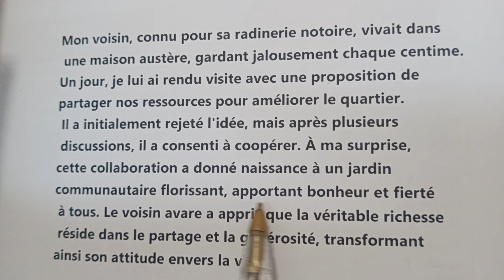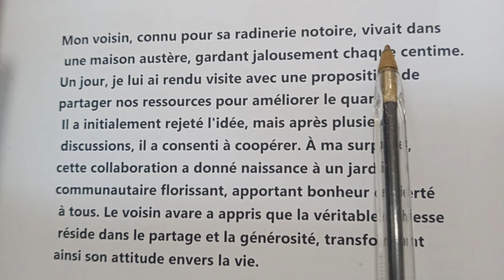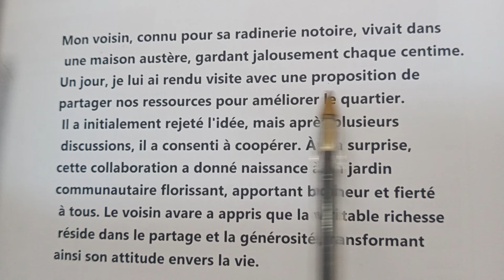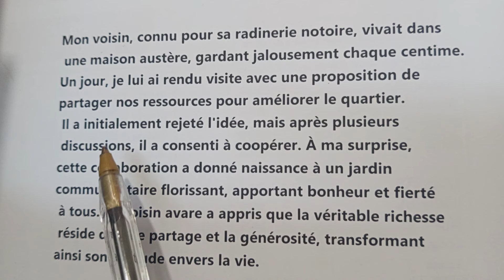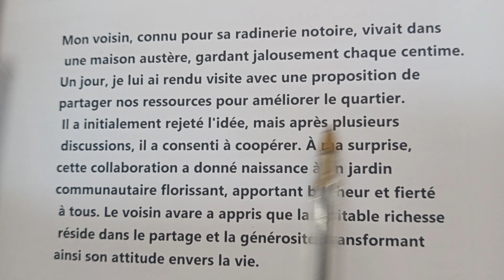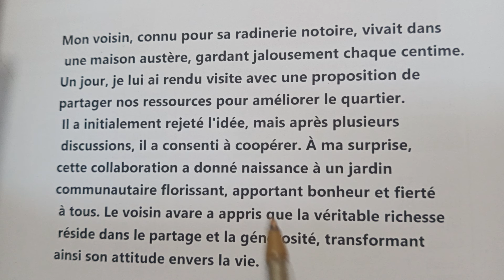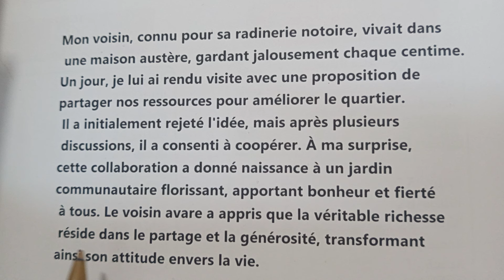تعلم اللغة الفرنسية للمبتدئين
تعلم القراءة باللغة الفرنسية بشكل سهل وبسيط تعلم قواعد اللغة الفرنسية للمبتدئين